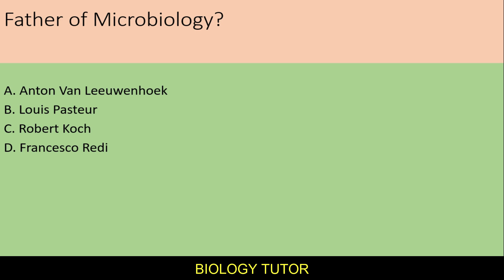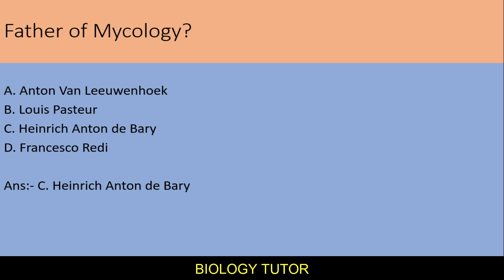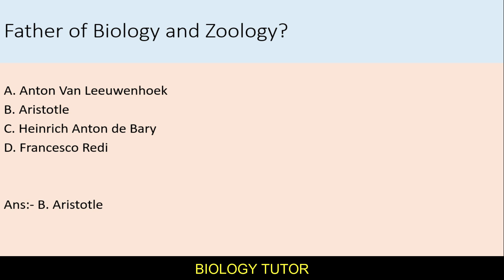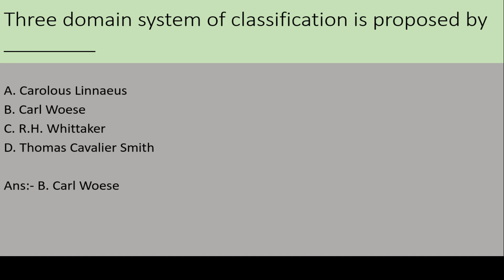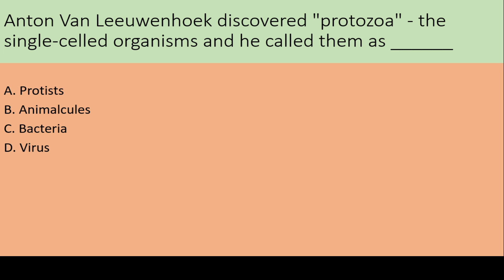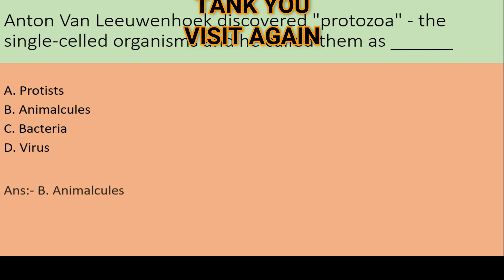FOOD SAFETY OFFICER MCQs - HISTORY OF MICROBIOLOGY DAY-1 CRASH COURSE DAY - 64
THIS IS MY TELEGRAM CHANNEL LINK OF FOOD SAFETY OFFICER EXAM-2020.

This video includes:
CLICK THE TIME STAMP TO JUMP TO THE MOST RELEVANT PART OF THE VIDEO FOR YOU OR WATCH IT ALL

The complete syllabus will be covered in this crash course. Videos will be uploaded daily. After finishing each module an online mock test will be conducted for self-evaluation.